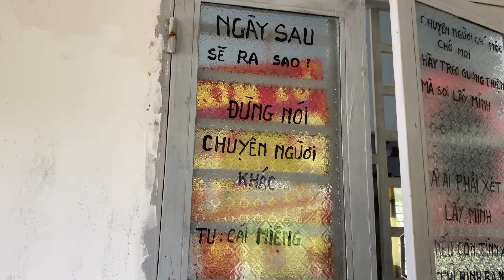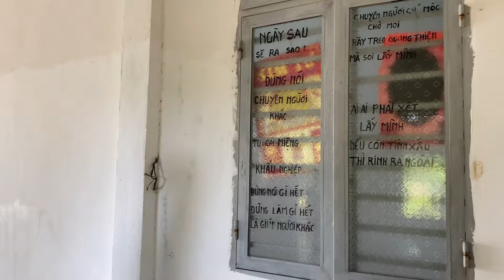Ngày 30 tết gia đình sum hợp nhà cậu Tám rước ông bà và ăn bữa cơm cuối năm.